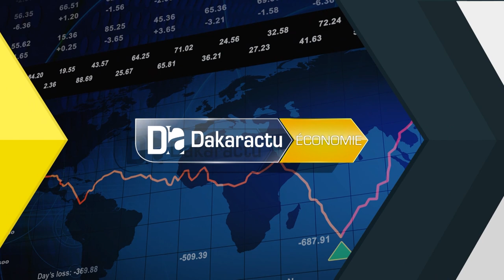AIBD-Air Sénégal : Vers une plateforme de correspondance incontournable